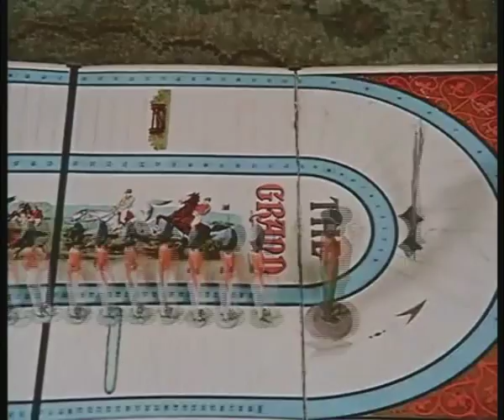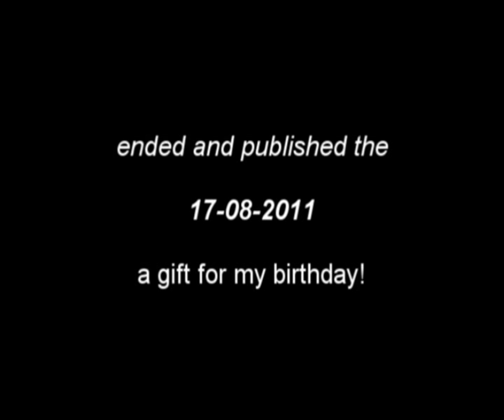PLAYSE - vincenzo grossi 2011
A world of war and love. My music joke was too amusing for not use the incredible adventures of  anthropomorfich dolls, toys and objects. "Playse" is play+please, a good idea for suggest my intent.
The video material is a personal editing of masterpieces of Jan Svankmajer (Dimensions of dialogue and Jabberwocky). His work is completely different in artistic meaning...
It is mounted up an original song. All for make to me a gift for my birthday.